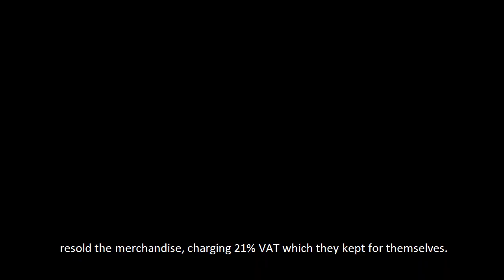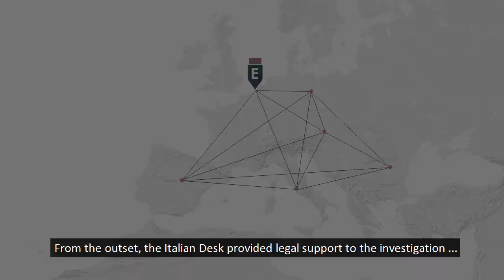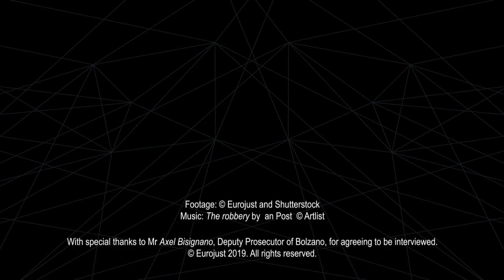VAT carousel fraudsters arrested | Eurojust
During a joint action day coordinated by Eurojust, judicial authorities from Italy, Germany, Spain, Austria and Romania took down an organised crime group suspected of large-scale VAT fraud in the EU drinks market. Following numerous house searches in Italy, Germany, Austria and Romania, mobile phones and relevant documents were seized; bank details and records as well as other criminal assets were identified. 7 suspects residing in Italy, Austria and Romania were arrested, following the execution of pre-trial arrest warrants. The total amount of tax evasion is estimated at almost €2 million.

In this video, Deputy Prosecutor of  Bolzano and Mr Axel Bisignano, talk about Eurojust's role in the case.

The European Union Agency for Criminal Justice Cooperation (Eurojust) supports judicial coordination and cooperation between national authorities in combatting terrorism and serious organised crime affecting more than one EU country.